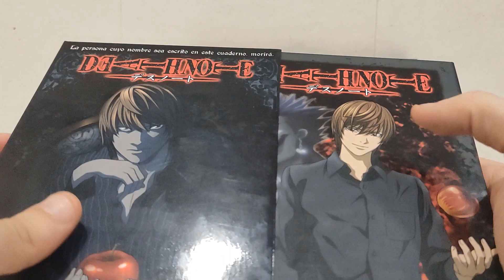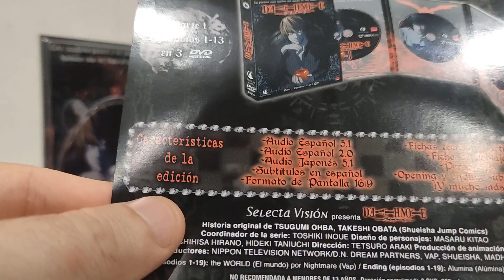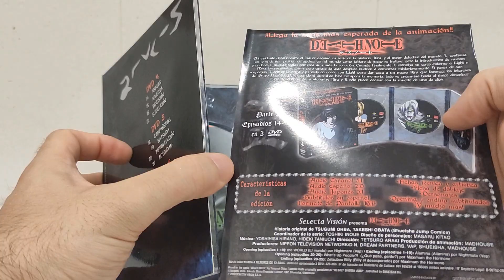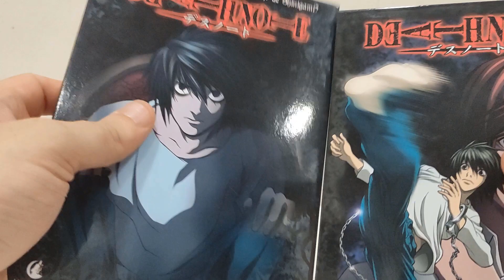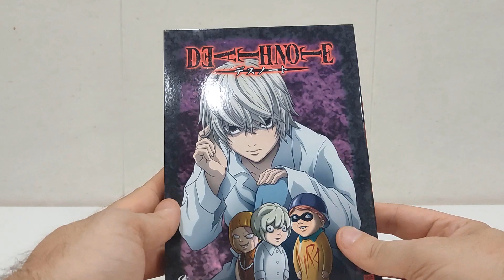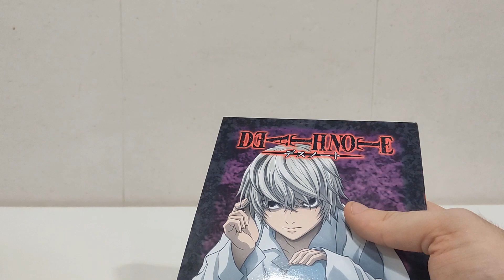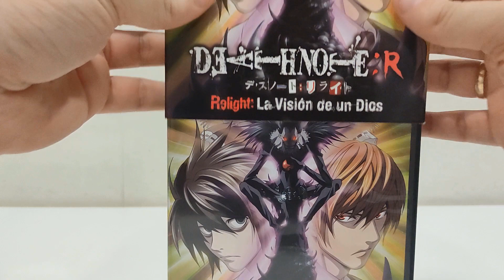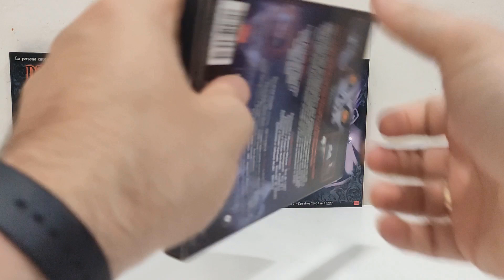VISIONADO SELECTO T2 12 - DEATH NOTE (SERIE COMPLETA + PELICULA) PRIMERA EDICIÓN DVD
Hoy os traigo algo de nostalgia!!
La primera edición de DEATH NOTE editada en nuestro país, al igual que la primera película recopilatoria en DVD, las cuales tienen un factor nostálgico muy grande hoy dia.
Aun asi, esta primera edición también tuvo la "PREMIUM EDITION" con la que venía una figura con cada volumen, pero igual mejor os lo explico en el video!